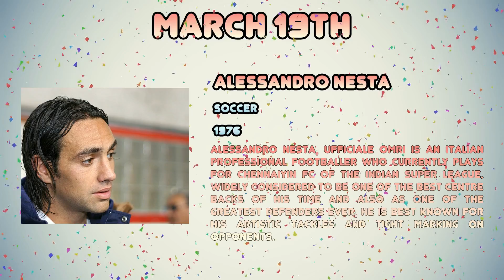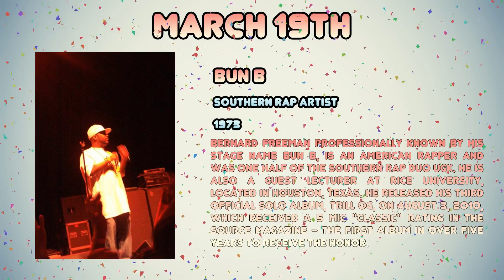Celebrities born on March 19th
A compilation of Celebrities born on March 19th